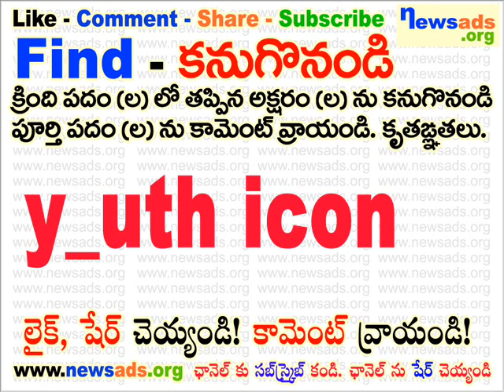y_uth icon